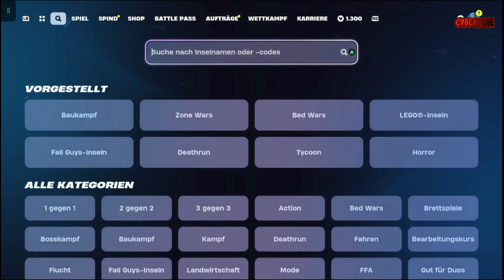NEUER SCHNELLER *AFK XP* GLITCH! Schneller Leveln in Fortnite Kapitel 5 Season 4 🤩😱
Fortnite Battle Royale Kapitel 5 Saison 4: NEUER SCHNELLER *AFK XP* GLITCH! Schneller Leveln in Fortnite Kapitel 5 Season 4 🤩😱

Kuss geht raus an jeden der Supportet 💋